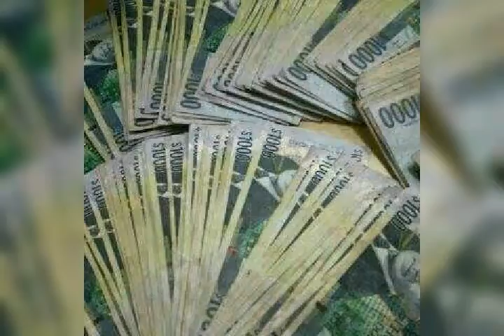KILO FT GULLY BOP - SAVAGE BITCH (2017)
MAD BOSS PRODUCTION  KILO AND GULLY BOP